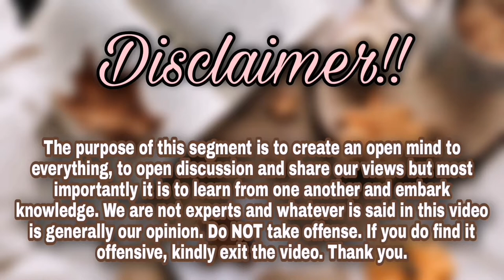Homosexuality-LGBTQI+ in 2022?|Ep1 of The Unspoken| Nthabeleng Moreki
Heyyyy guyssss. I hope le sharp. Thank you for giving yourself time to click on the video.

This is the first episode of the show YOU SAID, I SAID - THE UNSPOKEN. On today's episode we have Potso Moloi, she's an LGBTQI+ activist. We asked her some interesting questions and she answered according to her own experiences. We know that there's a lot to say around this topic and we couldn't cover most things so feel free to drop your comment/s down below.

Potso's Instagram : @questoctober